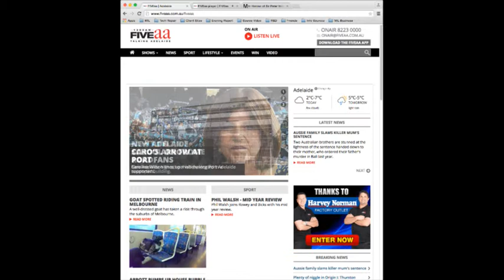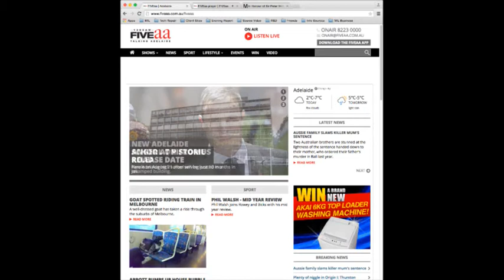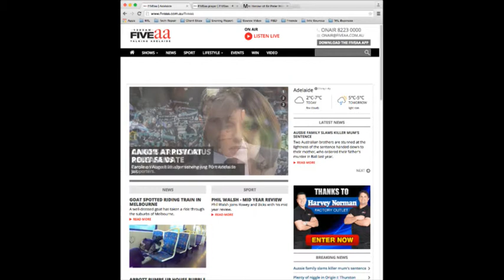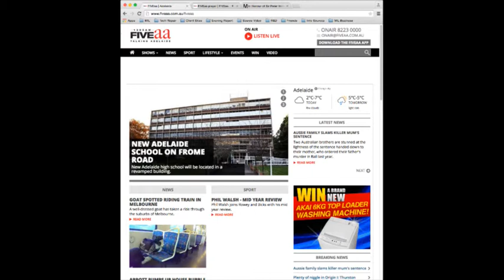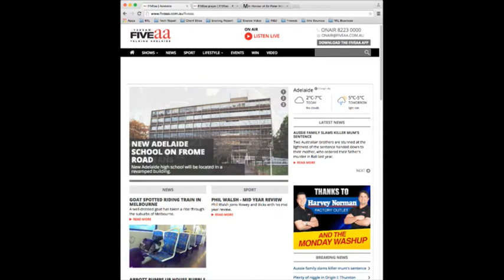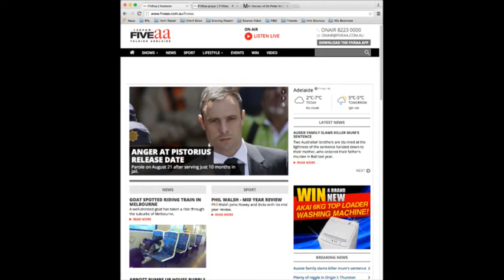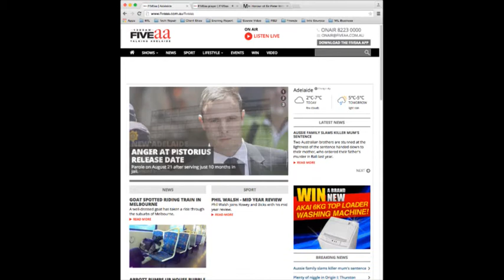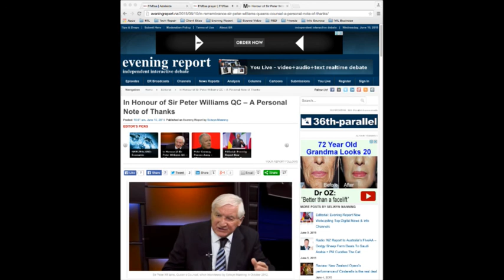5AA Australia: Across The Ditch on Live Sheep Exports + Sir Peter Williams QC Passes Away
5AA Australia: Across The Ditch on Live Sheep Exports + Sir Peter Williams QC Passes Away - Recorded on 11/06/15

Peter Godfrey and Selwyn Manning deliver their weekly bulletin of Across The Ditch. This week they discuss controversy surrounding NZ's largest ever live sheep export. Plus, they mark the passing of Sir Peter Williams QC.

Live Sheep Exports: Just when we thought New Zealand had relegated to history live sheep exports, the National-led Government has approved the export of 50,000 sheep and 3000 cattle to Mexico.

It is the largest mass export of livestock to ever leave New Zealand on one vessel.

Yesterday (Wednesday) workers began loading sheep and cattle onto the carrier ship Nada.

Back in 2007, New Zealand banned all live sheep exports, that is where the sheep are being exported for slaughter. Apparently this massive export of sheep is to restock breeding stock in Mexico after thousands of sheep and cattle died due to a severe drought.

The government's Ministry of Primary Industries approved the live export citing that loophole.

The decision has angered animal welfare and rights groups. Spokesperson for Save All Animals from Exploitation (SAFE), Hans Kriek said: "In a shipment this large, many animals will die on the journey. Sheep die of inanition, a refusal to eat the dry nuts fed on the ship."

But the government officials insist that during the two-week voyage the exporter must meet requirements around water, food, space and facilities. The sheep must be accompanied by suitably experienced stockmen and at least one veterinarian.

The Green Party animal welfare spokesperson, Mojo Mathers "This is a huge number of animals that need to be looked after, fed and watered, properly and humanely, in confined quarters for a long journey.

One of New Zealand's most respected defence lawyers, Sir Peter Williams QC, passed away on Tuesday evening after a time battling prostate cancer.

Sir Peter had defended some of New Zealand's most notorious criminals, and also defended others who were unjustly accused. He represented Ronald Jorgensen, who was convicted for the Basset Road Machine Gun Murders in Auckland, and defended Terry Clarke aka Alexander Sinclair a leader of the Mr Asia heroin syndicate. And he helped the defence team representing Arthur Allan Thomas who was twice found guilty for the murders of Jeanette and Harvey Crew after Police planted evidence to force a conviction. Arthur Thomas was pardoned of the crimes after serving nine years in maximum security prison.

But Sir Peter was also renowned for his work seeking improvements for people held in police custody and also for prisoners serving time in NZ's penal institutions. He campaigned, often successfully, for authorities to observer the human rights of prisoners.

He was able to speak with experience and authority of how locking people up, without hope nor opportunity, without rehabilitative programmes designed to help a person achieve their positive potential, then, we, as a society were failing not only the prisoner, but also ourselves.

Sir Peter will be sadly missed.